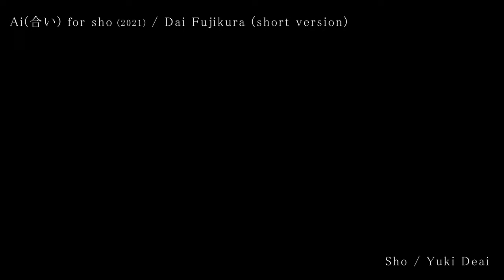"Ai" for Sho - Dai FUJIKURA (short version), Yuki Deai (sho)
composed by Dai Fujikura
Yuki Deai, sho,

uploaded with kind permission from Yuki Deai